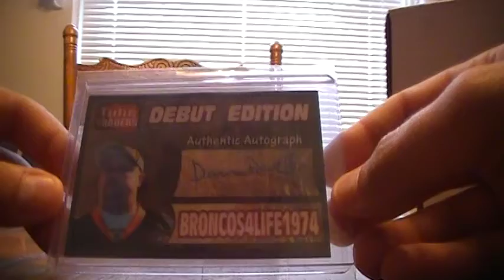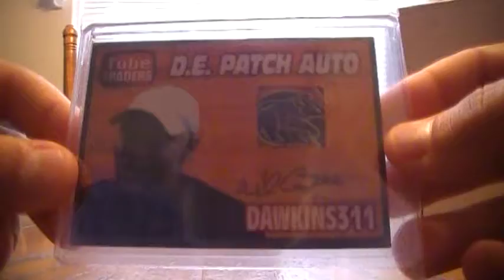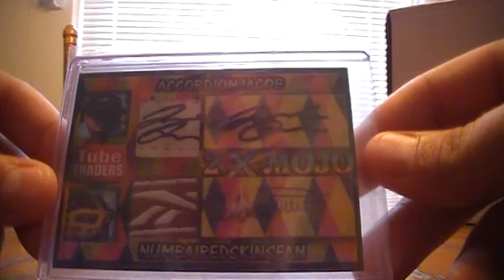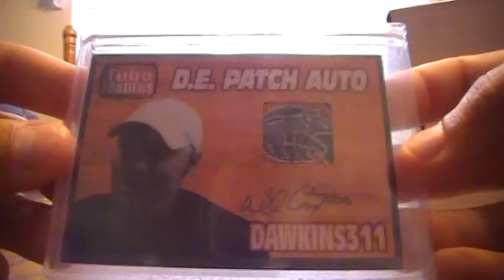TT3 TUBE TRADERS 3 PACK SICK DUBLE MOJO!!!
THANKS- GERY SICK STUFF BRO! EXQUISITE LOOKING CARDS LOVE THEM MAN! THANK YOU FOR THE TIME AND EFFORT YOU PUT IN TO THEM!